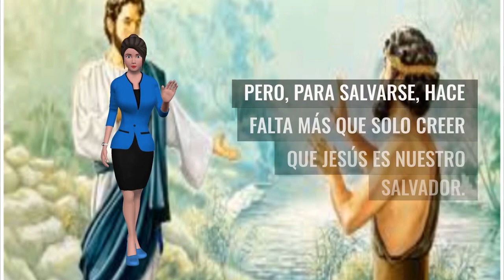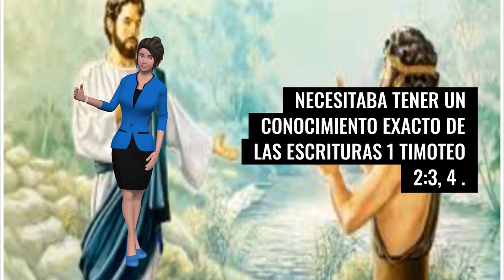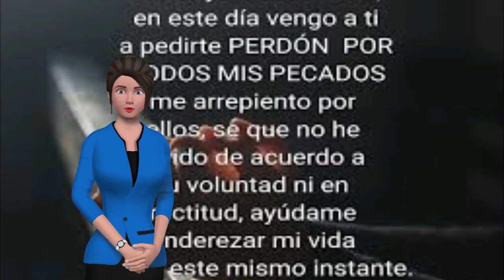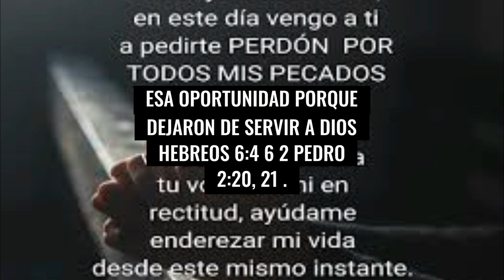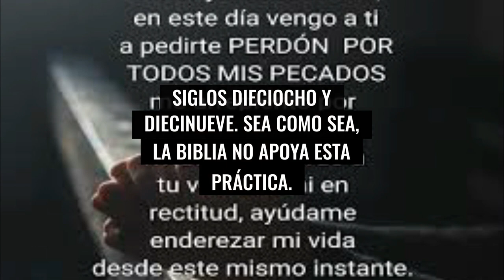“Cree en el Señor Jesús”. ¿Es eso suficiente para salvarse?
La respuesta que da la Biblia
 Los cristianos creen en Jesús, creen que él murió por los pecados de todos nosotros (1 Pedro 3:18). Pero, para salvarse, hace falta más que solo creer que Jesús es nuestro Salvador. Los demonios también creen que Jesús es “el Hijo de Dios”, pero ellos no van a salvarse, sino que van a ser destruidos (Lucas 4:41; Judas 6).